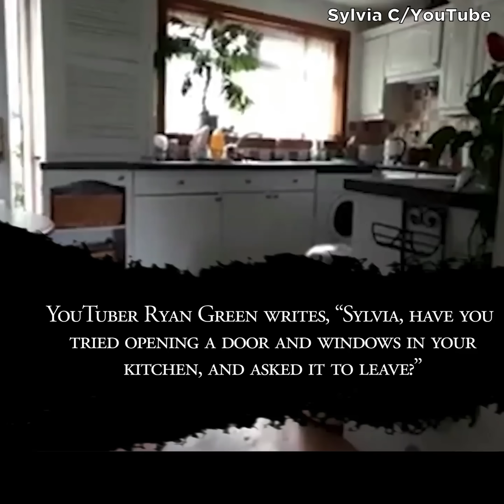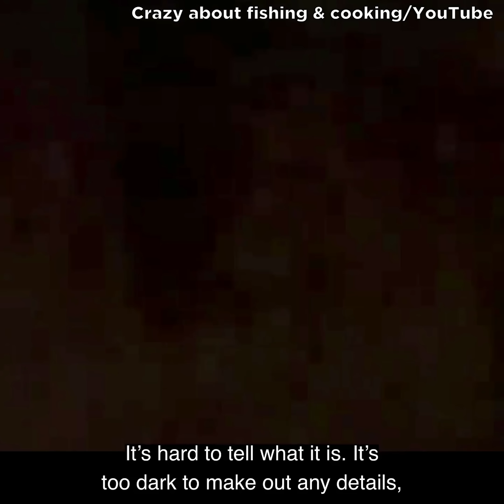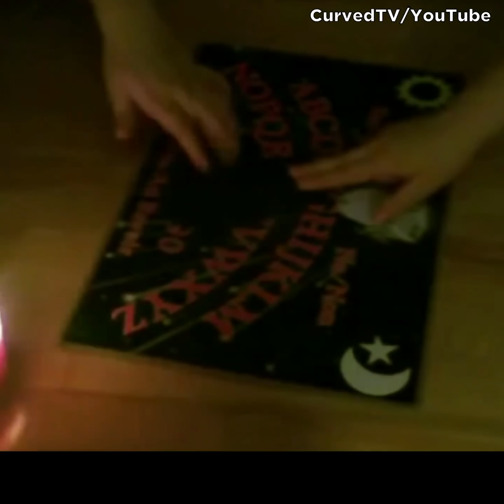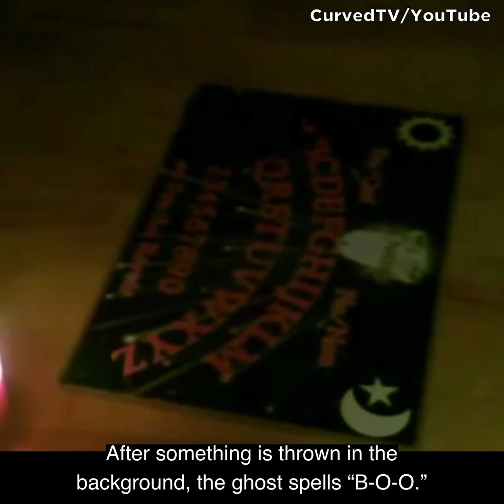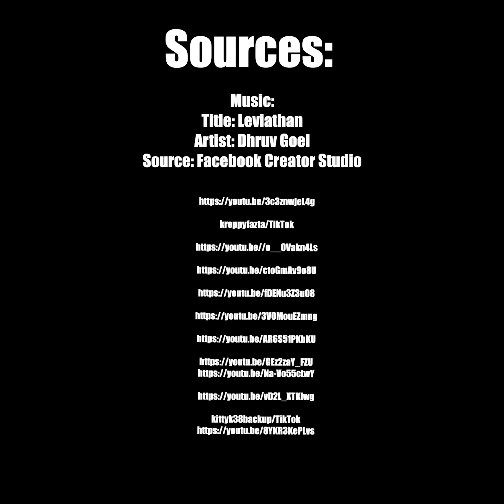Scary Videos No One Can Explain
Today on Chills Clips: Scary Videos No One Can Explain. You might know me as the Top15s narrator, the Chills YouTuber, Dylan or just the guy with a monotone voice. My top creepy countdown videos always give an in-depth analysis of scary internet videos that are strange, bizarre, mysterious, and sometimes unexplainable in hopes of determining if said scary videos are real or fake.